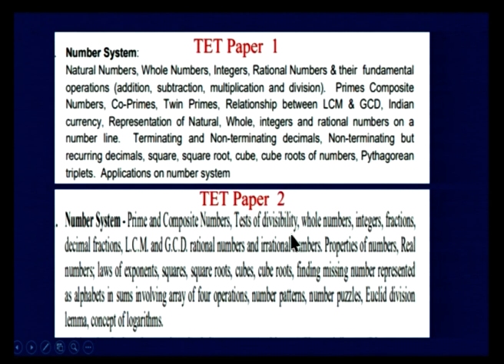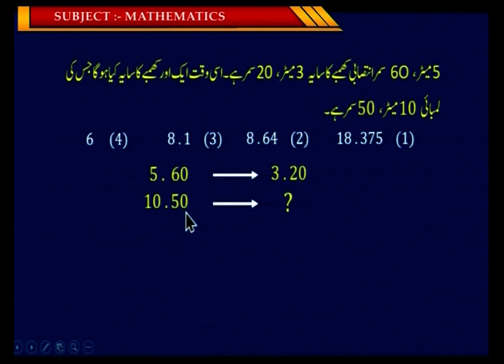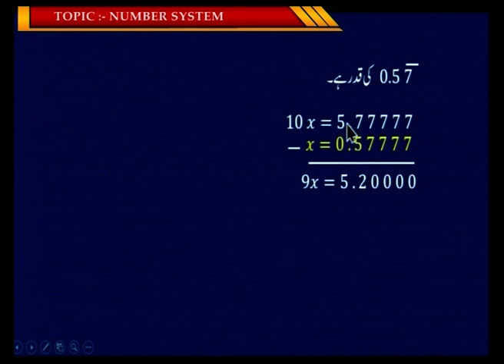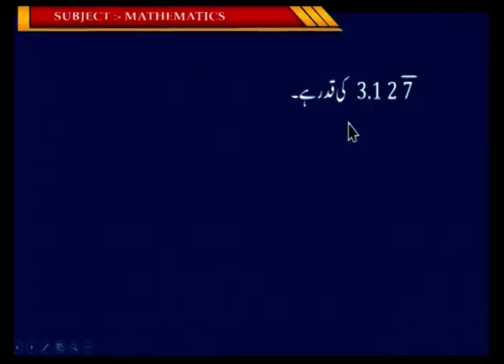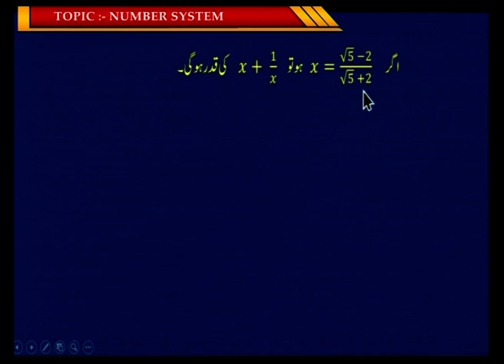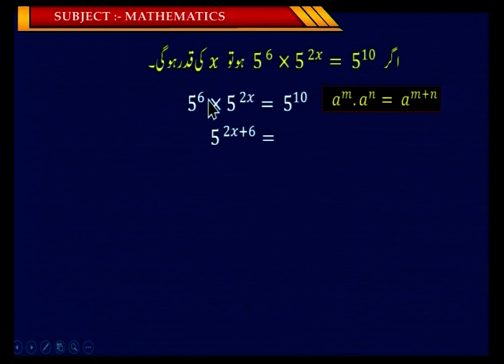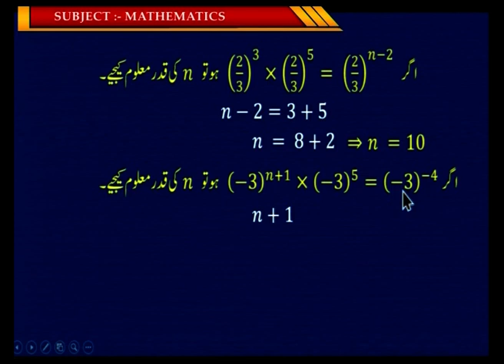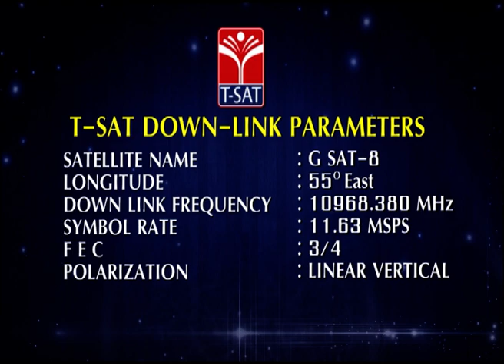TET PAPER -2 || MATHS - NUMBER SYSTEM (UM) || TET - 2023 || T-SAT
tet paper 2 classes
tet paper 2 syllabus
tet paper 2 classes and syllabus
maths paper 2 syllabus
maths paper 2 classes
maths paper 2 classes and exam preparation
maths data handling
maths important problems

T-SAT Network Digital Classes are Now Available on Following Platforms:

👉Install T-SAT App:
1. For Android Users: Play Store
2. For Apple Users: AppStore

HATHWAY
444
445

BRIGHTWAY
49
50

SITI VISION
39
40

SSC BARATHI
71
72

RVR
133
134

SITI CABLE
38
39

BCN
851
852

AIRTEL
948
949

SUN DIRECT
195
196

2484

2483

GTPL
94
93